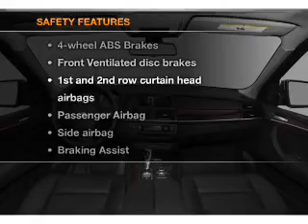2012 BMW X5 - Smithtown NY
Year: 2012
Make: BMW
Model: X5
Trim: xDrive35d
Engine: 3.0 liter inline 6 cylinder 24 valve
Transmission: 6-Speed Automatic
Color: Black Sapphire Metallic
Mileage: 2
Address:
599 E Jericho Tpke